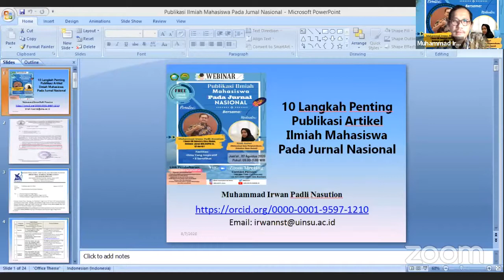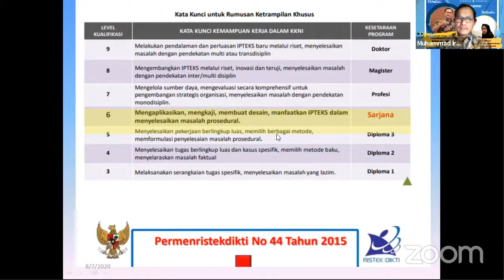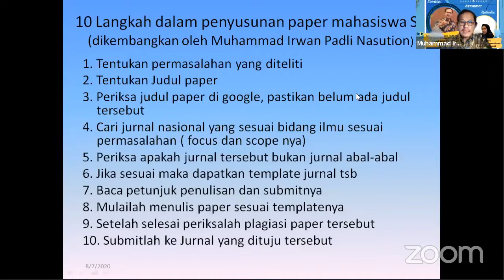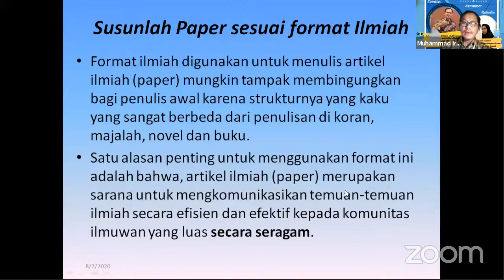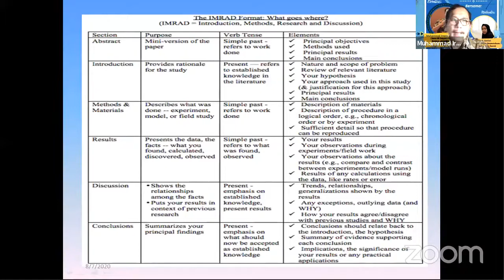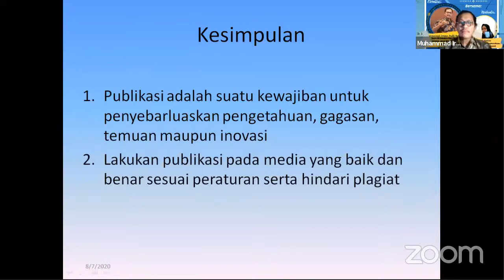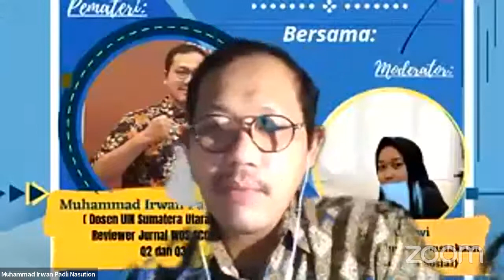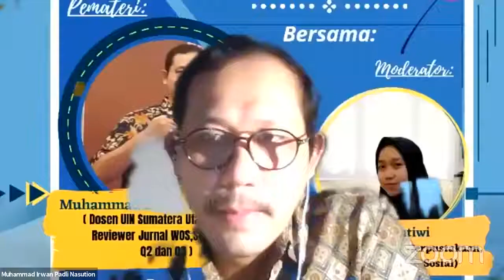#10 Langkah Penting Publikasi Artikel Ilmiah Mahasiswa Pada Jurnal Nasional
Paparan materi yang disampaikan sangat jelas dan detail bagaimana  bagi mahasiswa S1 dalam menyusun karya ilmiah/artikel ilmiah untuk di publikasikan pada Jurnal Nasional.

Semoga materi ini dapat  bermanfaat sebagai referensi dalam penyusun paper untuk Mahasiswa S1 dengan baik dan benar.

Wassalam.